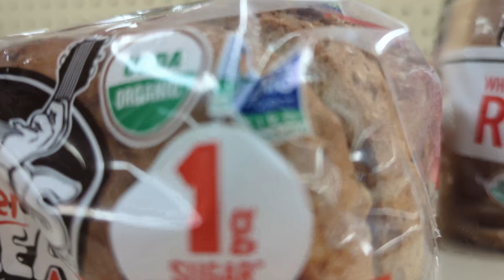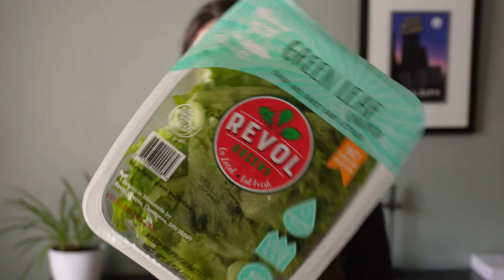I Tried to Only Spend $50 on Groceries for a Week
Why are groceries so expensive now?! I  tried really hard to only spend $50 this week on groceries. I didn't really need that much, but the prices these days made this a struggle for sure. I DIDN'T EVEN GET A SWEET TREAT. How disappointing. I swear I'm just traumatized from not being spoiled and getting treats at the store with my mom, so now as an adult I always get myself a treat simply because I can...except today I couldn't. Maybe this is something to work through in therapy 😬